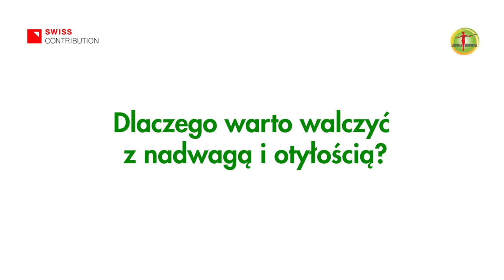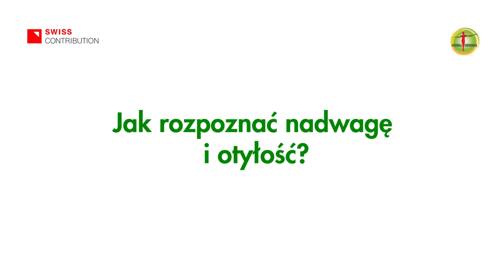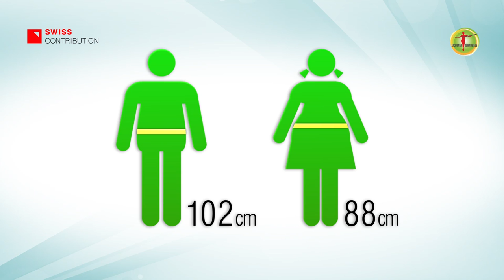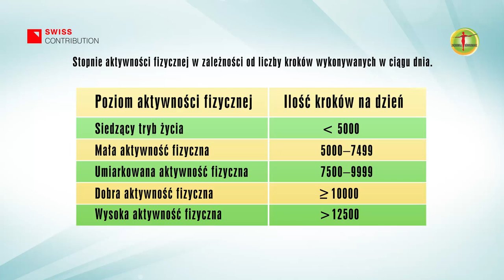Zachowaj Równowagę - Jak walczyć z nadwagą i otyłością?